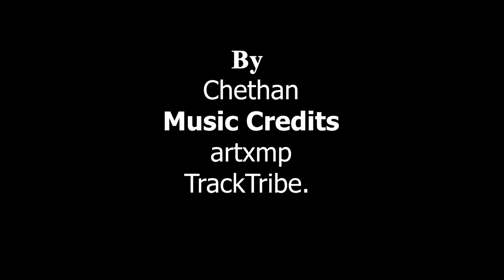The Larry Show: A Night of Comedy with Larry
Description: Get ready for an unforgettable night of comedy with Larry! From his hilarious takes on everyday life to his unique observations on the world around us, Larry will have you in stitches from start to finish. Don't miss out on this laugh-out-loud performance!